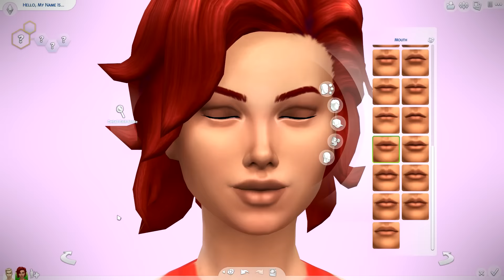The Sims 4 | Opposite Best Friends — Massive Collab!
➦ This Collab was created by Fantayzia! In hopes of bringing our community closer together and showing how no matter what differences we have. We all can be truly friends!

Use the hashtag oppositebestiecollab on the gallery

➦  Places You Can Find Me:

The Sims 3: Jenn951
Origin: Jenn2606